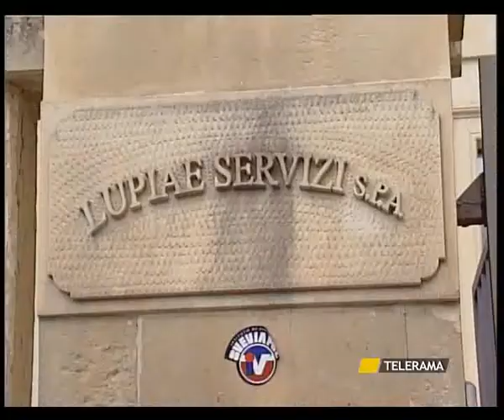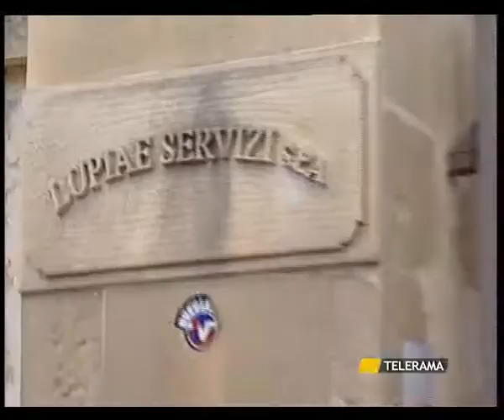LUPIAE, SGM E CONSULENZE: VALZER DI POLTRONE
LECCE